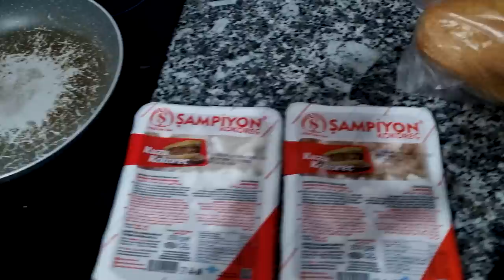BU ODUNLARLA KIŞI ATLATABİLİR MİYİZ? KÖY İŞLERİ - BAHÇE İŞLERİ (Köy Hayatı VLOG)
İstanbul'dan Kaçış kanalı Filiz ile Deniz Can Sönmezoğlu çiftinin çocukları ve köpeği ile çıktığı bir şehirden köye göç hikayesidir. Köye göçmek için nedenlerimiz ve köy hayatımızı köye göç videolarımızda bulabilirsiniz. Ayrıca doğa turları, kendin yap (DIY) videoları, yemek tarifleri, şarkılar gibi bir çok içeriği zevkle hazırlıyoruz. Köy evimizin bahçesini sizlerle düzenliyoruz ve bahçe işlerini çok seviyoruz. 2021 yılının Eylül ayında maceramız başladı köye göçtük, devamı kanalımızda...